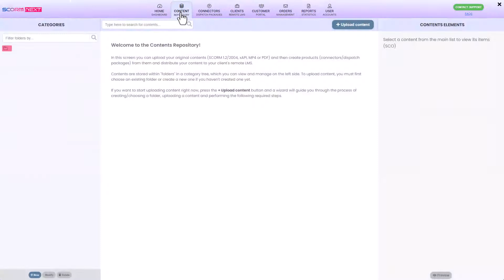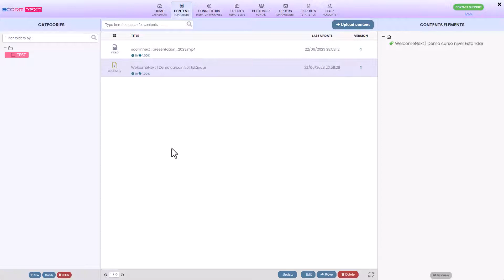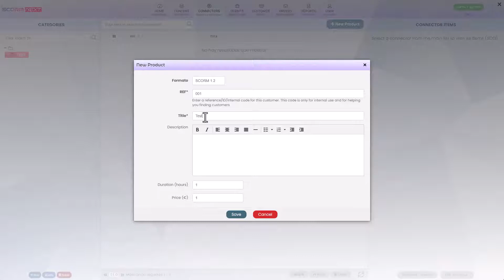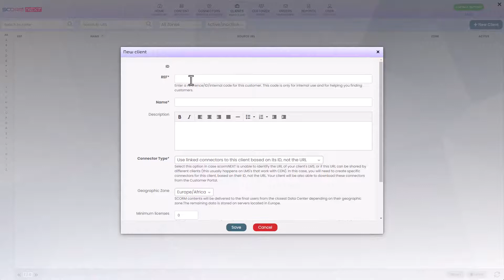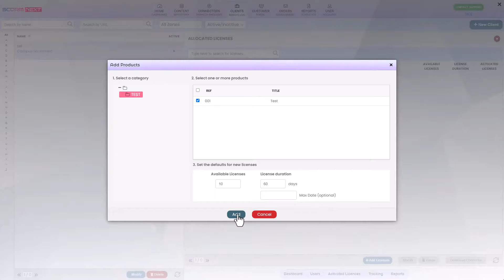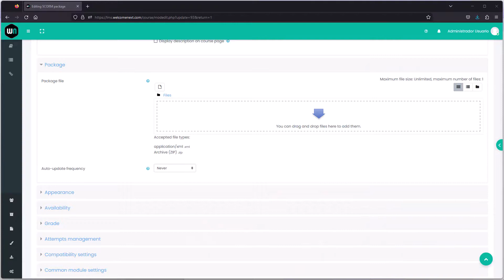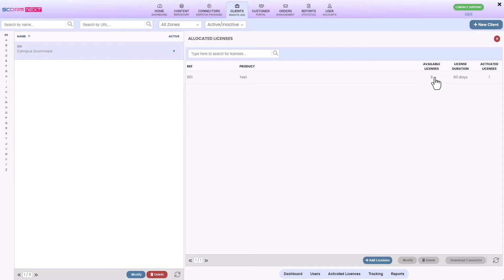Tutorial: distribute SCORM courses to multiple external elearning platforms (LMS) with scormPROXY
If you have a catalog of elearning courses and you want to commercialize them so that your customers can access them through their own corporate LMS, you need a platform that allows you to distribute that content and control how it is consumed.
With scormPROXY, you can rent your courses through a cloud licensing platform in just 5 steps:

Step 1: Upload your contents in SCORM 1.2, SCORM 2004, xAPI, PDF or MP4 format to the scormPROXY repository and easily organize them into folders and subfolders if you have a lot of content.

Step 2: Design your virtual course catalog by creating remote SCORM connectors from the contents you previously uploaded to the repository. You can create as many variants and combinations as you want.

Step 3: Register your customers with external LMS who want to access your content and specify, for each client, which courses from your catalog are available for them. You can also specify for each course, how many licenses/students will be able to access your courses and for how long.

Step 4: Give your customers the remote SCORM connectors you created in step 2 and let them upload those connectors to their respective LMS platforms as if they were normal SCORM packages. These connectors do not contain your original content, only a remote viewer that is connected with scormPROXY.

Step 5: Your customers then enroll their users in your connectors and those users, as they access your content, will activate new licenses until they run out. In scormPROXY you can closely monitor each client and each license that has been activated.

Want to know more about how to start selling your courses with scormPROXY?

And remember! You can also sign up for the trial version of scormPROXY for free and try it without any commitment!

scormPROXY, your SCORM distribution platform.